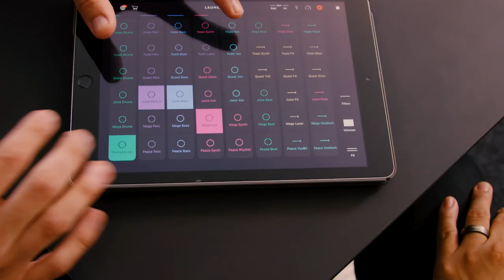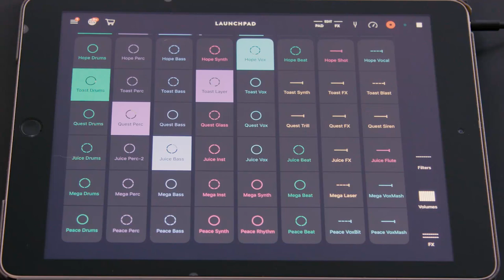Meet the Artists: Brian & Marvin Quijada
Brian Quijada is a Salvadoran-American actor, playwright, musician, and a solo performer, known for his multimedia theatrical works involving topics on immigration, humanity, identity, and American experience incorporated with Latinx childhood. He teaches different aspects of theatre to students, including solo performance, verse writing, and theatrical looping.

Marvin Quijada is a Chicago based actor/ clown/ mime/ iOS musician. He is an ensemble member with Teatro Vista and Silent Theatre Company, where he performs live music using various loopers on his iPad.